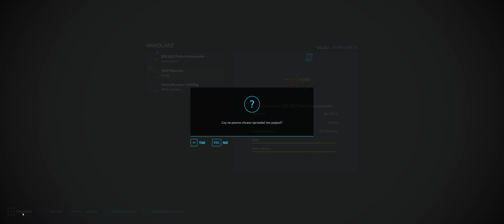FELSBRUNN🍺 Farming Simulator 22#31(Budowa gospodarstwa mapy mody porady gameplay live stream LS22)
Witam
I zapraszam na mój TRZYDZIESTY PIERWSZY odcinek  moich zmagań na Farming Simulator 22 na mapie  FELSBRUNN
Dzisiejszy odcinek to przede wszystkim  małe porządki i powrót wszystkich maszyn do głównego Gospodarstwa .
W dzisiejszym odcinku kupuję 44 sztuk TRZODY CHLEWNEJ rasy BERKSZYRY.
 Dalej uzupełniam SZKLARNIE  w NAWÓZ przy pomocy wózka widłowego
Dostarczyłem RZEPAK  do OLEJARNI by rozpocząć produkcję OLEJ RZEPAKOWY .
 KISZONKĘ dostarczam do obory z robotem paszowym .
Jeżeli chcecie się przekonać jak mi poszło zapraszam do obejrzenia odcinka.

Serdecznie zapraszam na kolejny odcinek na mapie  FELSBRUNN  Farming Simulator 22 .

Jeżeli chcesz wyróżnić jakieś szczególne wydarzenie na farmie klinki łapkę do góry pod filmem .
 I nie zapomni  o dzwoneczku by mieć informację  o pojawieniu się nowego filmiku z życia farmera  na  Farming Simulator 22.
 Jeżeli masz jeszcze troszkę odwagi zapraszam do umieszczania uwag i  ogólnych  przemyśleń  jak usprawnić farmę lub co byś chciał zobaczyć w kolejnych odcinkach .

Serdecznie Pozdrawiam
Pan Shadowr